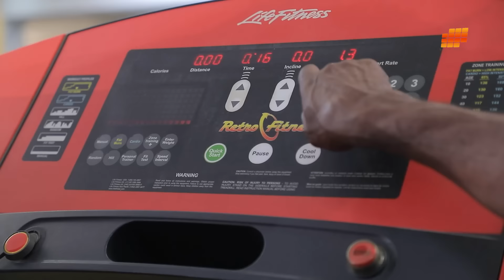የስፖርት አሰሪዋን ዘበኛ አድረጋ ቤቷ አሰገብታ ባሏ ላይ የምትማግጠው ሴት